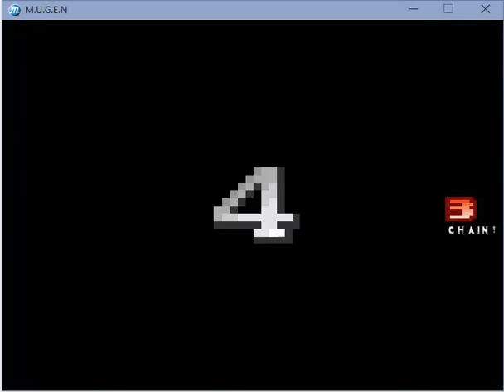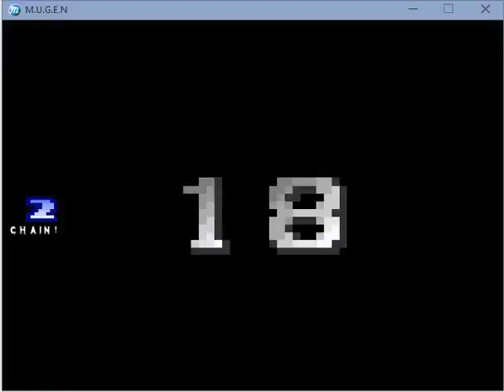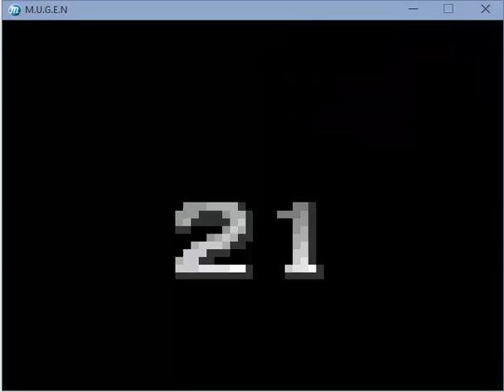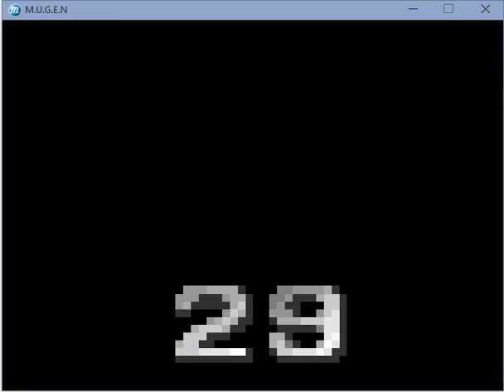Seele's Castle Calamity (Four MP Evas vs Castle Calamity)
Seele sends in the MP Evas to initiate Third Impact, Castle Calamity
takes em all down and saves the world.

Non-Monetized Channel.

Note: In order for my videos to be GameAnyone exclusives, I have
changed my upload policy. I will still be uploading playthroughs, but
in order to get the full experience,
Otherwise, you will not hear any commentary from me, no matter how high
you set your volume.